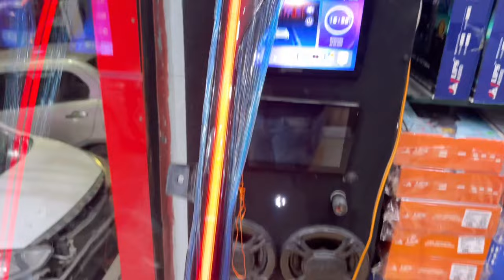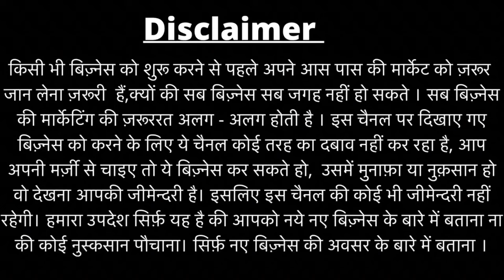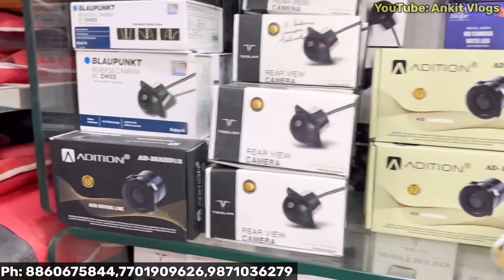Cheapest Car Accessories Shop Modifications in India | Car Accessories Market in Delhi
Priyanshu  Car Accessories

Address - PVT.NO.204,UGF,10165, GURUDWARA ROAD, 11005, Abdul Aziz Rd, near MCD PARKING, WEA, Karol Bagh, Delhi, New Delhi, Delhi 110005

Hi